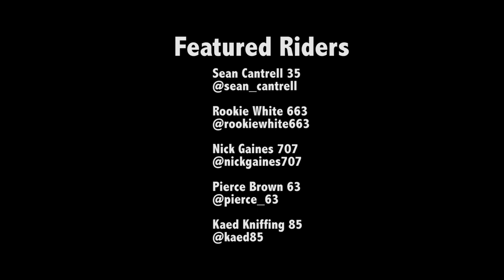Thor MX - Mammoth MX Amateur Racing (HD)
Thor Amateur Team Riders go big on the Mountain!